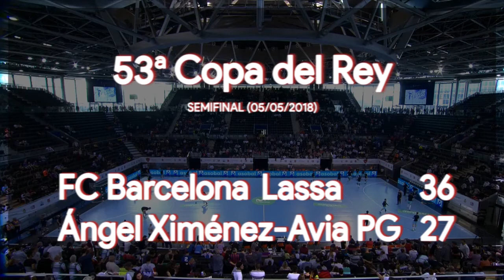Copa del Rey Semifinal FC Barcelona Lassa - Ángel Ximénez-Avia P,G, 36-27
Partido disputado en Madrid, perteneciente a la Jornada de Semifinales de la 53ª Copa del Rey. Temporada 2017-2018